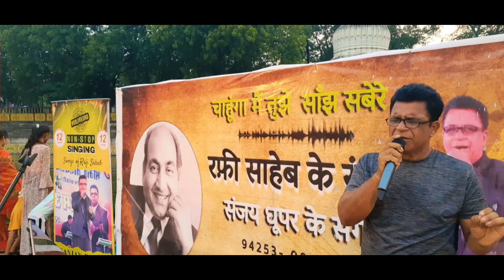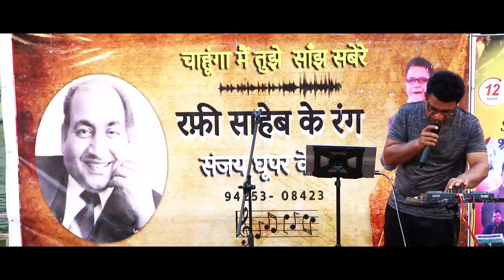HUM TO CHALE PARDES || SARGAM || RAFI SAHEB || VOICE COVER BY SANJAY DHUPAR || GWALIOR || 9425308423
Voice of Rafi Saheb - Sanjay Dhupar , An World Record Holder "Non Stop 12 Hrs Singing of Rafi Saheb Songs"  Performed at Baijtaal Gwalior (MP) - Call For Musical Events - 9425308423